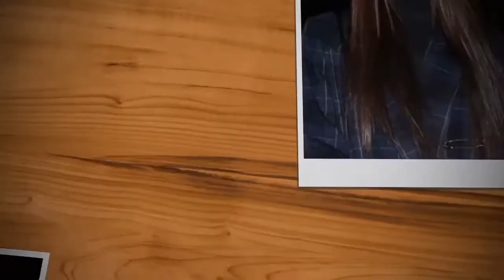Wrap Up Party Leverage